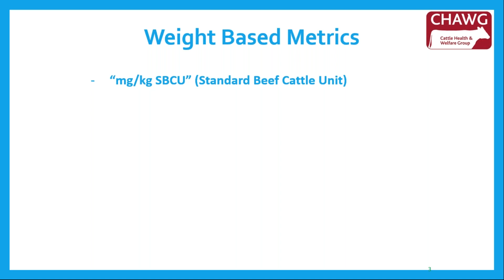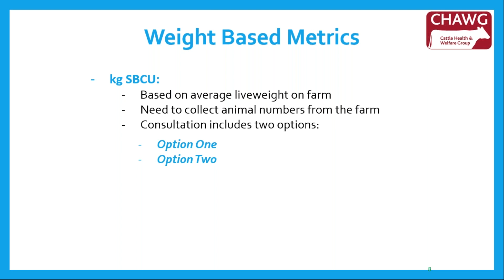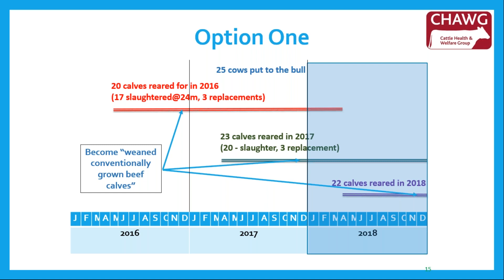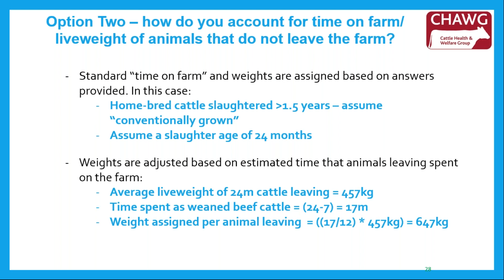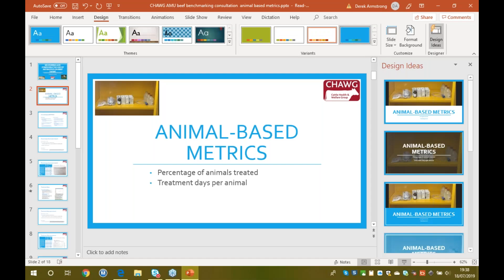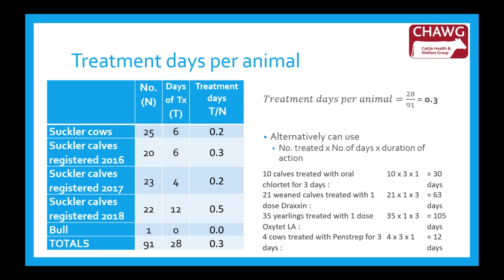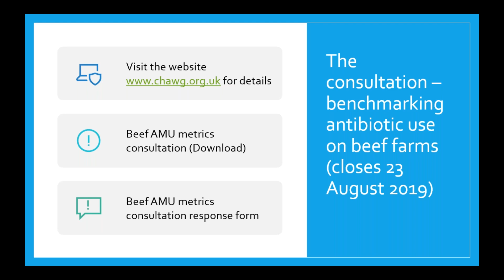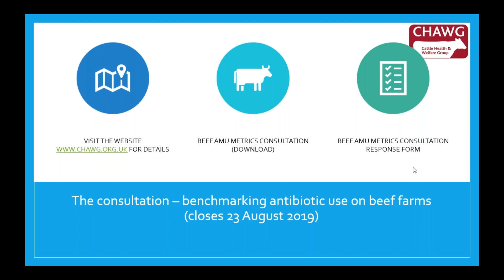Webinar: Have your say on how to benchmark antibiotic use on beef farms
The CHAWG AMU group have developed some options for measuring antibiotic use on UK beef farms and is inviting views from farmers, vets and others on which of these should become the standard benchmarking metrics for antibiotic use on beef farms.  The chosen system(s) of measurement will then become the standard suggested core metric(s) for beef farms in the UK. These metrics will also be incorporated in the electronic Medicines Book for Cattle and Sheep, which is currently under development. It will still be possible to use other antibiotic usage metrics, according to individual requirements and needs.  Join this webinar with Fraser Broadfoot and Derek Armstrong to find out more about the proposed metrics and to give your views on the metrics which you think would be the best ones to use.